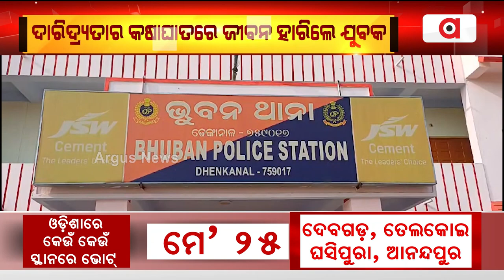ଦାରିଦ୍ର୍ୟତାର କଷାଘାତରେ ଜୀବନ ହାରିଲେ ଯୁବକ || Dhenkanal Arjun Behera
ଦାରିଦ୍ର୍ୟତାର କଷାଘାତରେ ଜୀବନ ହାରିଲେ ଯୁବକ । ଅର୍ଥ ଅଭାବରୁ ପରିବାରରେ ଲାଗି ରହୁଥିଲା କଳହ । ଶେଷରେ ରଶି ଲଗାଇ ଆତ୍ମହତ୍ୟା କରିଛନ୍ତି ଦିନ ମଜୁରିଆ ଯୁବକ ।